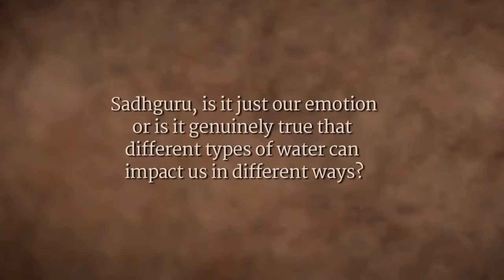Does Ganga's Water Have Special Significance? | Sadhguru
During a talk with the Madhya Pradesh Chief Minister and other government officials, on the banks of the Narmada river, Sadhguru speaks about the river Ganga, and how especially near its origins at Gomukh, the water has a unique quality.

sadhguru
sadhguru 2019,
sadhguru speech
sadhguru latest
sadhguru 2020
sadhguru meditation
sadhguru speeches
sadhguru motivation
sadhguru shiva,
sadhguru advice
sadguru
sadhguru bangla
sadhguru live
satguru
isha foundation
yoga